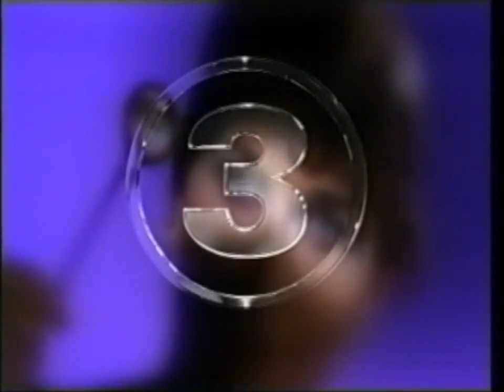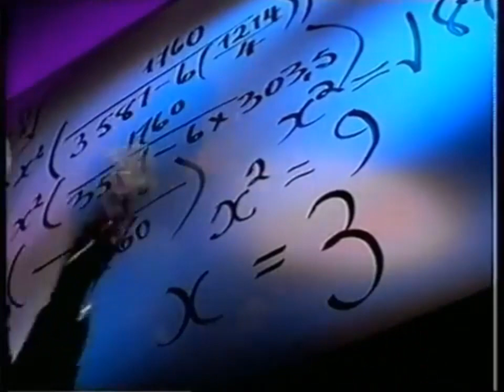Every TV3 Idents Compilation from 1995 to 1999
Around this video compilation, TV3 introduced a completely new graphic idents their vignettes of different things in a nutshell of the 90s. The common denominator is precisely three items and three different parts. There are many of them are from the collection too far.